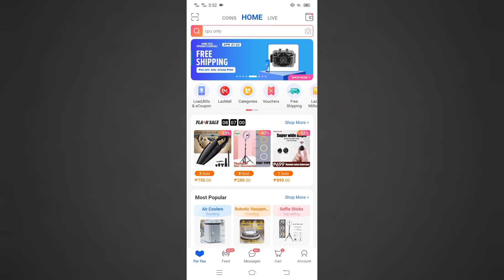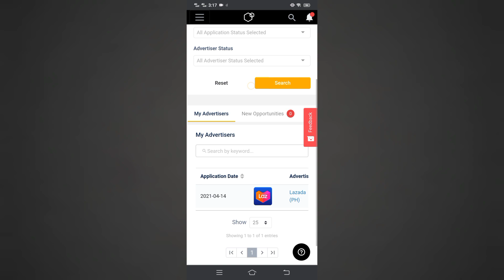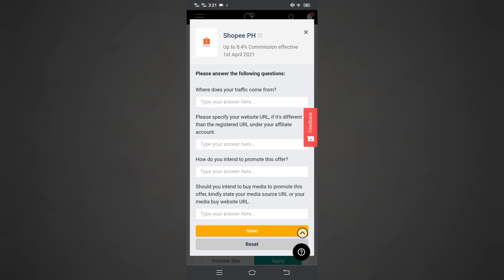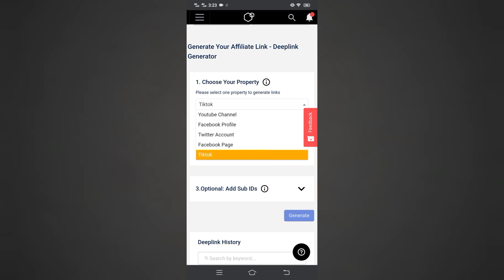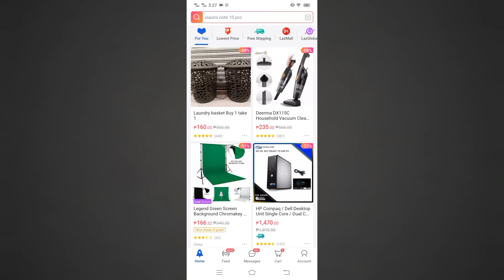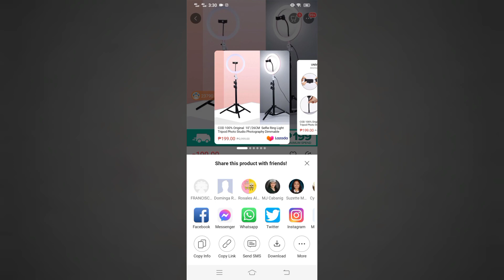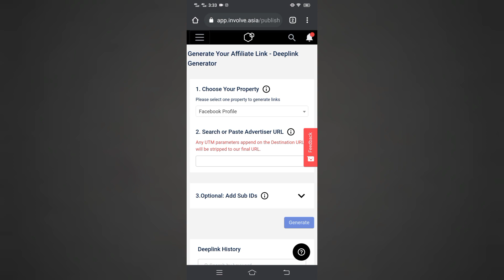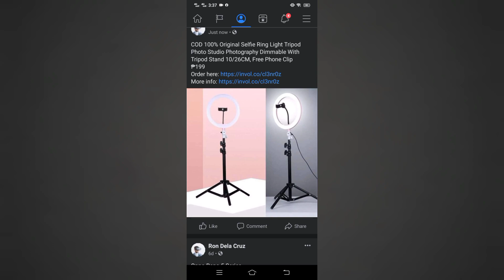HOW TO POST PRODUCTS IN INVOLVED ASIA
Paano nga ba magpost ng items para sa Involved Asia from lazada or shopee? Sa video na ito ituturo ko paano ako nag popost ng mga items mula sa Lazada papuntang facebook profile or page. Hindi muna natin pag uusapan ng detalyado kung paano mamili ng items, pahapyaw ko lang itong tatalakayin sa video.

You can follow me on lyka @ ron888

G. RonTV is a multi-platform online earning education network. We tell stories and make videos for everyone who wants to experience online earnings. And we post them everywhere.

Musician: @iksonmusic